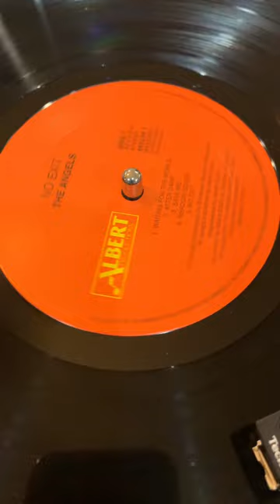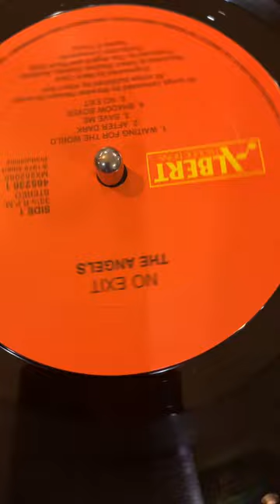Boxers & Angels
One from my childhood and one of my early music influences. Dad was a lover of Aussie Rock and I can remember him playing Shadow Boxer by the Angels, love it 🤘😎🎵